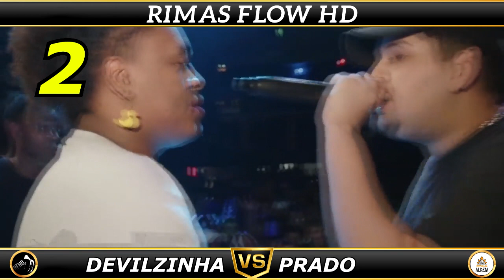TOP 9 NINGUÉM VENCE ELE NESSE BEAT MÁGICO